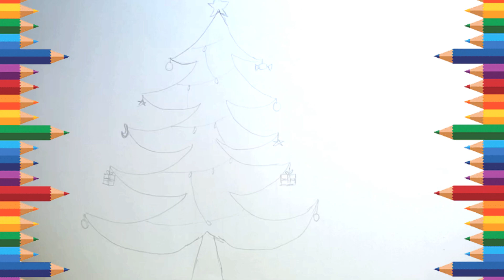How to draw a Christmas Tree, Easy Step By Step | Cocokids Art & Craft Tv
How to Draw Christmas Tree, Easy Step By Step | Cocokids arts & crafts tv
In this video, you can learn " How to draw  Fruits " step by step

How to Draw
How to Draw for the beginner
How to Draw step by step
How to Draw super easy
How to Draw
Tekening
Vizatim
ስዕል
رسم
Նկարչություն
Rəsm
Marrazketa
Маляванне
অঙ্কন
Crtanje
Рисуване
Dibuix
Pagdrowing
Kujambula
Disegnu
Crtanje
Výkres
Tegning
Tekening
Desegnaĵo
Joonistamine
Pagguhit
Piirustus
Dessin
Tekening
Debuxo
ნახაზი
Zeichnung
Σχέδιο
ચિત્ર
Desen
Zane
Kaha
צִיוּ
चित्रकारी
Teeb duab
Rajz
Teikning
Ihe osise
Gambar
Líníocht
Disegno
お絵かき
Gambar
ಚಿತ್ರ,
Сурет салу
គំនូរ
Igishushanyo
그림
Xet
ຮູບແຕ້ມ
Zīmēšana
Piešimas
Zeechnen
Цртеж
mpitan-
Melukis
ഡ്രോയിംഗ്
Tpinġija
Tuhi
रेखांकन
Зурах
ပုံဆွဲခြင်း
रेखाचित्र
Tegning
ଚିତ୍ରାଙ୍କନ
رسمو
 نقاشی
Rysunek
Desenho
ਡਰਾਇੰਗ
Desen
Рисунок
Ata
Dealbh
Цртање
Ho taka
Kubata
ٺاهه ڪرائڻ
ඇඳීම
Kreslenie
Risba
Sawiridda
Dibujo
Ngagambar
Kuchora
Teckning
Расмкашӣ
வரைதல்
Рәсем
డ్రాయింగ్
การวาดภาพ
Çizim
Surat
çekmek
Малювання
ڈرائنگ ,رەسىم سىزىش
Chizish
Đang vẽ
Arlunio
Ukuzoba
צייכענונג
Yiya
Ukudweba
እንዴት እንደሚሳል
كيف ترسم
Ինչպես նկարել
necə çəkmək
nola marraztu
কিভাবে আকে
як маляваць
kako crtati
как да рисувам
ಹೇಗೆ ಸೆಳೆಯುವುದು
com dibuixar
сурет салу
sa unsa nga paagi aron sa pagkalos
mmene kudzatunga
如何画
如何畫
nzira yekukwevera
කොහොමද අඳින්නේ
그리는 방법
kako nacrtati
çawa bikujin
hvordan man tegner
ako kresliť
kako narisati
Kiel desegni
kuidas joonistada
Paano Gumuhit
kuinka piirtää
como deseñar
sut i dynnu
როგორ დავხატოთ
איך לצייר
hogyan rajzolj
esi ise
ווי צו ציען
cara menggambar
描く方法
cara nggambar
របៀបគូរ
ວິທີການແຕ້ມ
duci
kā zīmēt
kaip piešti
wéi zeechnen
како да црташ
എങ്ങനെ വരയ്ക്കണം
kif tfassal
me pehea ki te utu
कसे काढावे
хэрхэн зурах
څنګه رسم
چطوری طراحی کنیم
jak narysować
ਕਿਵੇਂ ਖਿੱਚਣਾ ਹੈ
кантип тартат
cum să atragă
как нарисовать
le auala e faalatalata
Како цртати
ho hohela joang
ڪئين ٺاهيو
வரைவது எப்படி
jak kreslit
ఎలా గీయాలి
nasıl çizilir
як намалювати
indlela yokudweba
indlela ukudweba